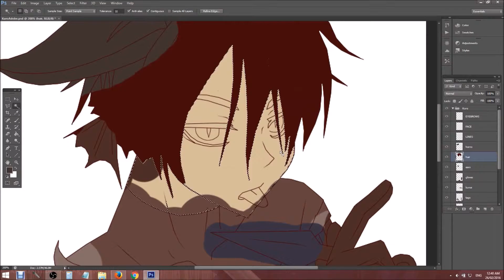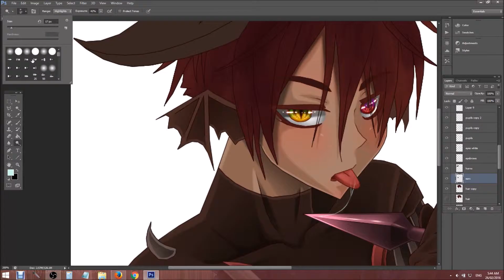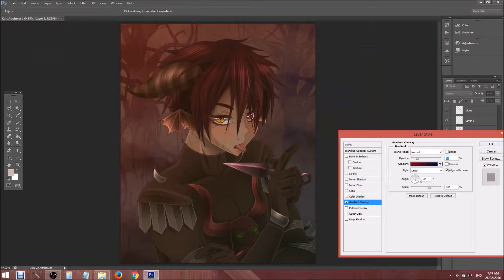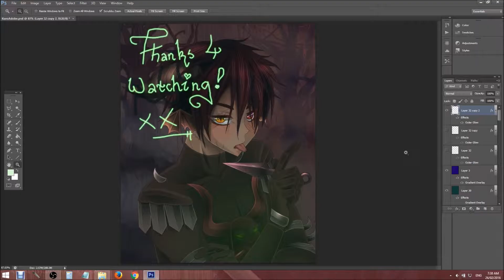Speed Colour: RO Kuro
The final piece for Jarmin is done! 12/12 character commissions complete! Yatta! He is of course part of the Shadow Apprentice set.

Had to re-upload this video as I had a sound issue, apologies!